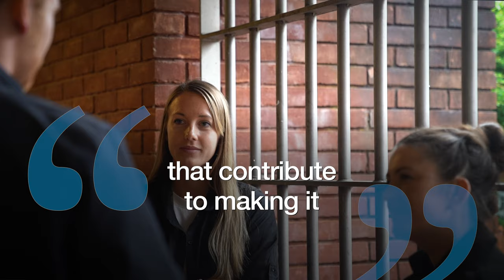What does a forensic psychologist do in a prison?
💬“The most inspiring part of my role is my colleagues, and how much passion and resilience they bring to work every day.”

Meet Jordan, a forensic psychologist who helps ensure young people receive appropriate interventions that increase their chances of successful rehabilitation and reintegration into society.

Her day-to-day job involves:

🔵directly supporting young people in custody

🔵completing risk assessments and psychology formulations
🔵training staff to effectively work with young people and reflect on their practice
🔵supervising staff delivering conflict resolution programmes
🔵consulting colleagues across the prison to promote safety and violence reduction